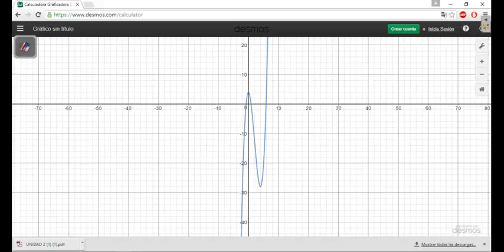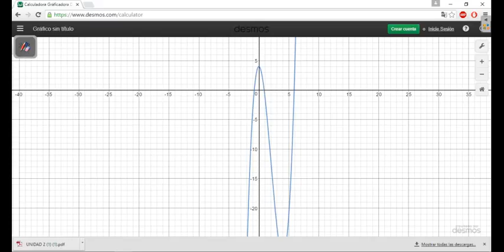GRAFICANDO FUNCIONES USANDO CRITERIO DE LA PRIMERA Y SEGUNDA DERIVADA